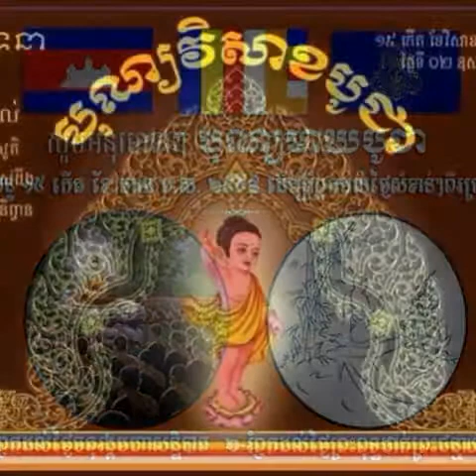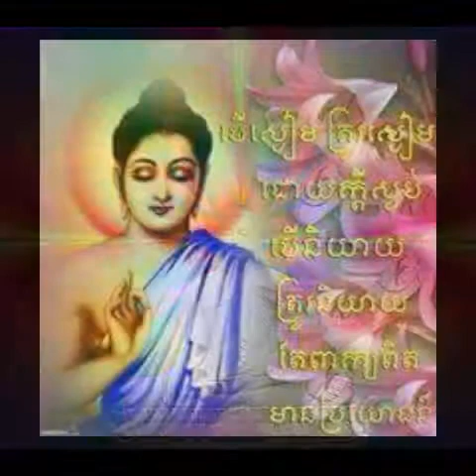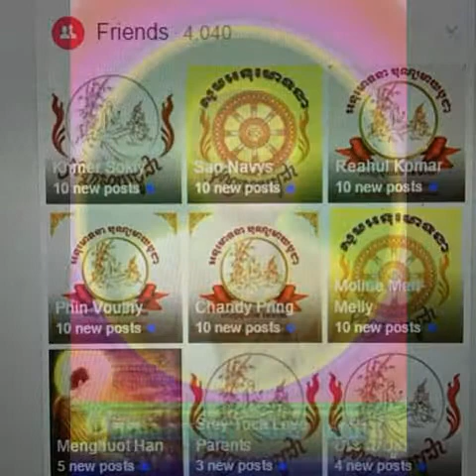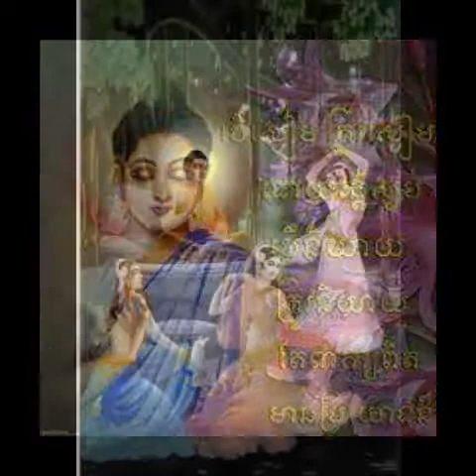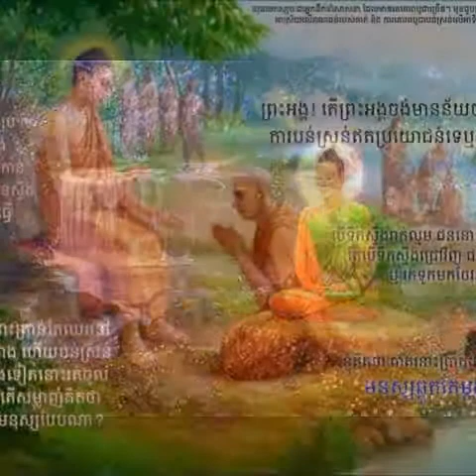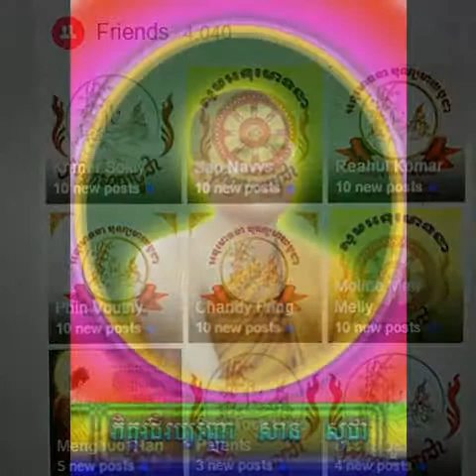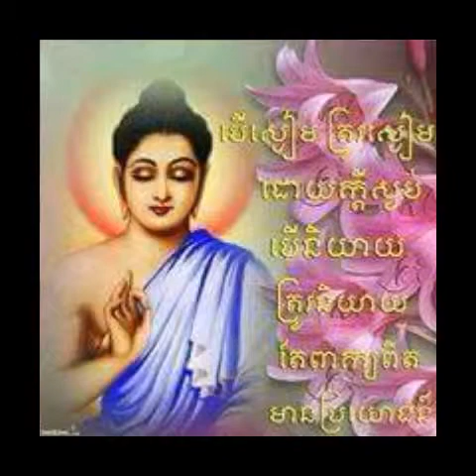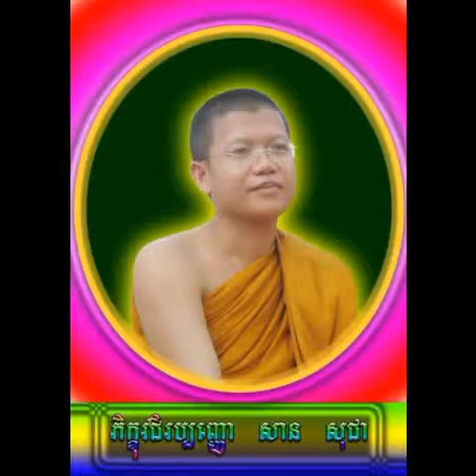លោកគ្រូ វជិរប្បញ្ញោ សាន សុជា គាថាធម្មបថ៣១គាថាកាសែតទ៤៣A/ombot31katha box42a /khmer5000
Law of life with buddhism .